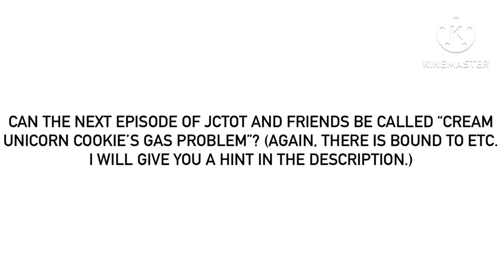Once Again, Another Episode Idea For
This hint is about her farting (slightly often) at random times with no warning due to an unknown cause. The way to stop it needs to be figured out.